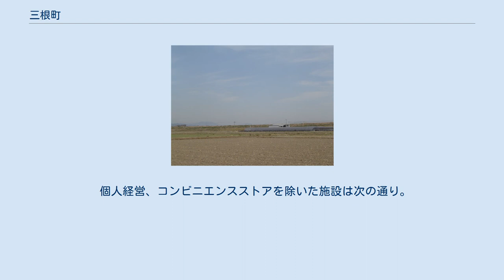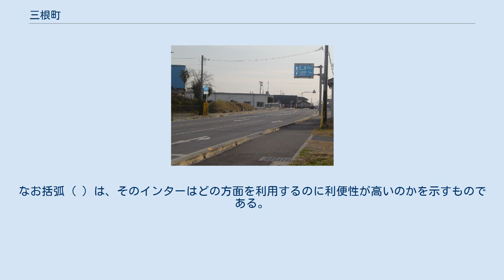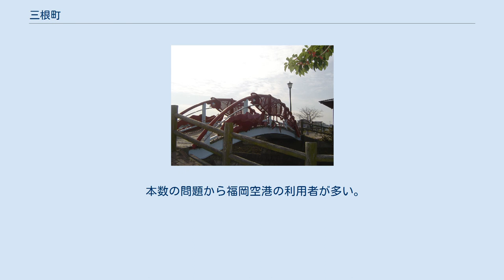三根町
佐賀県の市町村_(廃止)
三根町（みねちょう）は、佐賀県三養基郡にあった町。
 2005年3月1日、中原町、北茂安町と新設合併し、みやき町が発足、自治体としての三根町は廃止した。
 天建寺橋より筑紫平野の一部を形成する旧三根町の景色 天建寺橋より筑後川下流方面を望む。
 町域は、蝶のかたちに形容される。
その中心部に町役場があり、南部を一級河川「筑後川」が流れる。
この川が、福岡県との県境となっている。
また、典型的な沖積平野である筑紫平野・佐賀平野の一角を形成している。
 そのほか、多くのクリークが存在するエリアである。
 これらの地名はすべてみやき町にそのまま引き継がれている。
詳細はこちらを参照されたい。
 旧三根町全域が久留米都市雇用圏に属する。
都市雇用圏の定義については、こちらを参照されたい。
なお、現在のみやき町のうち、旧北茂安町は久留米都市雇用圏に属するが、旧中原町のみ福岡都市雇用圏に属する。
 ザリガニ橋 各地に牛舎がある。
 海に面していない内陸の三根町では、いずれも河川・クリークで行う内陸漁業である。
主に水揚げできるものは次の通り。
 ただ、最近では農薬の使用や生活排水のクリークへの垂れ流し（現在でもほとんど下水道が整備されていない）のため、水質が悪化。
趣味でクリークでの釣りを楽しむ人もいるが、食用とすることはほとんどない。
また、菱も農薬の使用により激減した。
 個人経営、コンビニエンスストアを除いた施設は次の通り。
 一般道 県道138号の起点 土手の上が県道19号 土手の遠方は行き止まりとなっており、そこが県道146号の起点。
遠方に見える住宅地が坂口である。
 国道 主要地方道 一般県道 高速道路 町内に高速道路は通っていないため、最寄りのインターチェンジ（以下インターと記す）について記す。
なお括弧（ ）は、そのインターはどの方面を利用するのに利便性が高いのかを示すものである。
 橋梁 掲載していない多くの橋梁は、その地区の名称に同じのものが多い。
 バス 斜体は、「特急」系統の停車停留所 （久留米方面）―東分（ひがしぶん）―西島（にしじま）―本分（ほんぶん）―江見（えみ）―六田（ろくた）―和泉（いずみ）－寄人橋（よりうどばし）－直代（ちょくたい）－続命院（ぞくみょういん）－（佐賀方面） 鉄道 町内に鉄道施設がないため、ここでは鉄道利用の際に使う駅について記す。
 また、最寄り駅とはいえないが、長崎本線・長崎方面を利用する場合は、長崎本線・佐賀駅をバス路線経由で利用する場合も多い。
 航空 最寄りの空港について記す。
 本数の問題から福岡空港の利用者が多い。
 各地区に消火栓を設置。